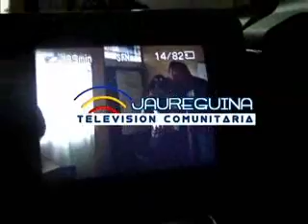Promos Jaureguina Tvc